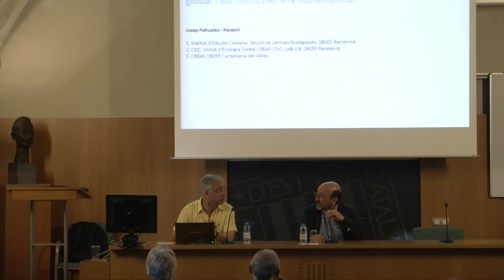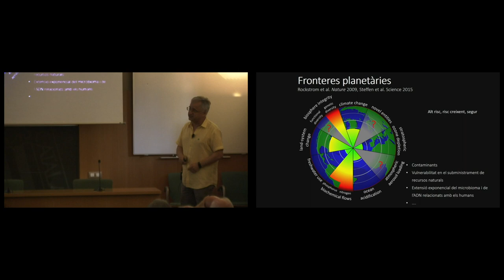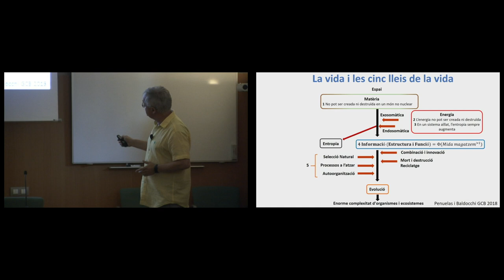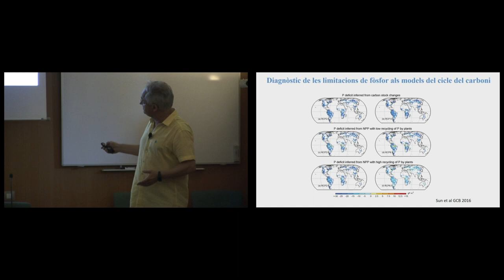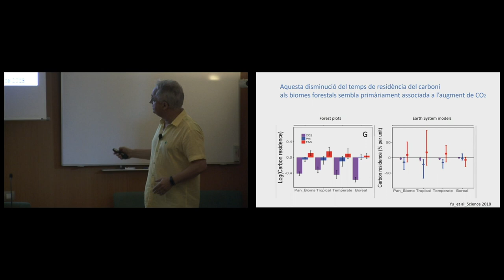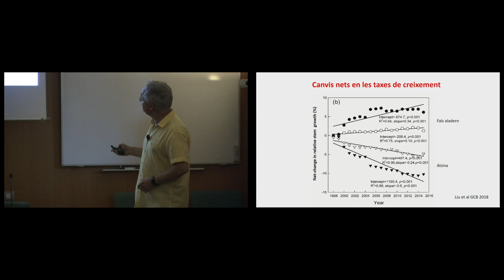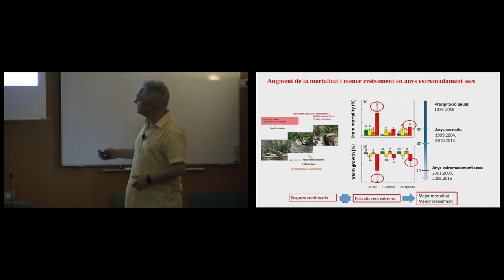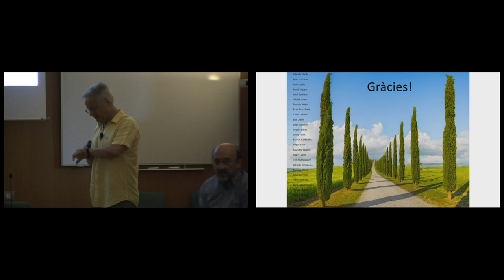Discurs de recepció de Josep Peñuelas i Reixach com a membre numerari de l'IEC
Recepció del membre numerari de la Secció de Ciències Biològiques Josep Peñuelas i Reixach. El discurs versa sobre La vida i les lleis de la vida: aprenent a interpretar el canvi global i els límits per a la sostenibilitat.

Organització: Secció de Ciències Biològiques de l'IEC.